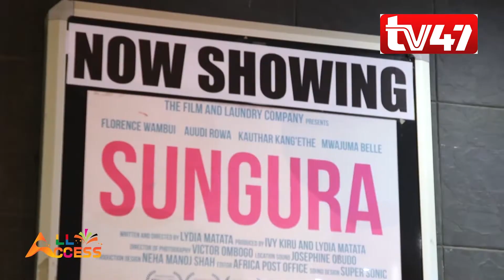SUNGURA: An intriguing Kenyan film that creates awareness on dealing with disability and sexuality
SUNGURA premiers: It's an intriguing Kenyan film that creates awareness on dealing with disability and sexuality